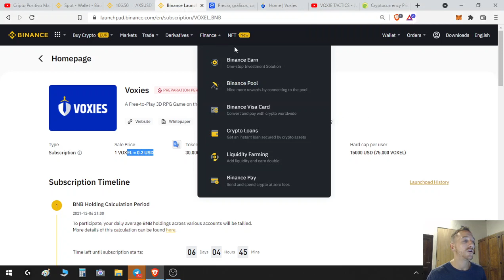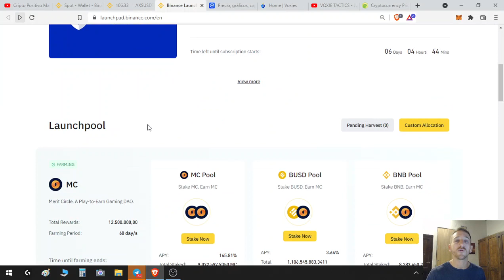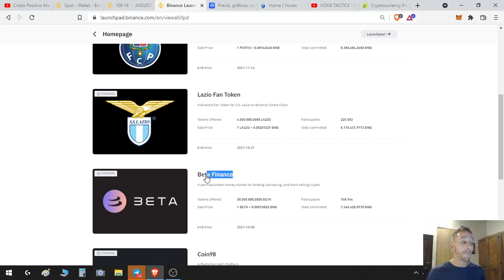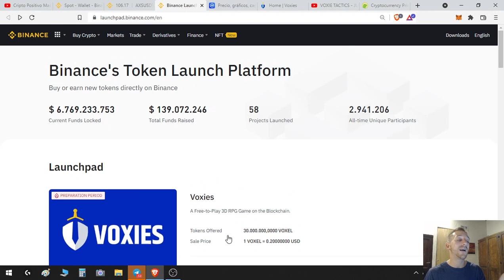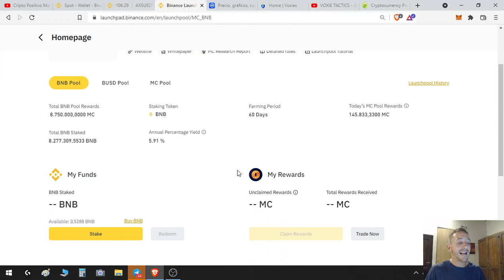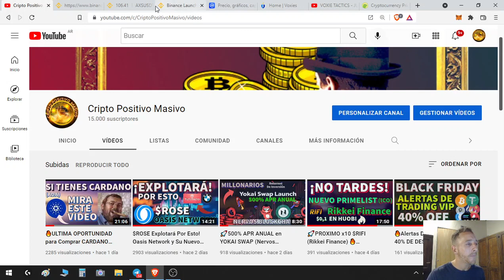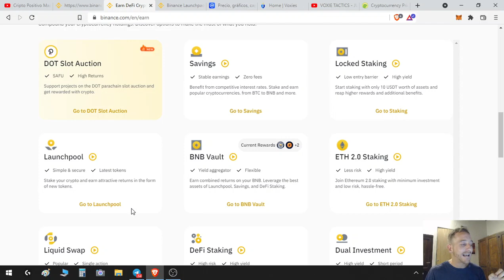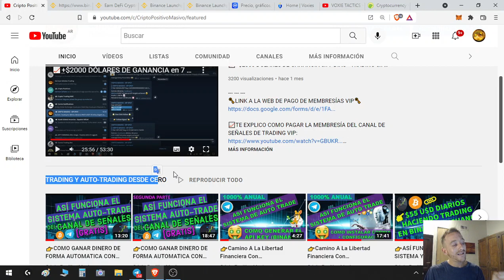VOXIES Token en BINANCE LAUNCHPAD! Preventa Nueva Criptomoneda Sector Gaming NFT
💥 UNITE AL CANAL 2 DE TELEGRAM (Alertas Gratis De Trading)

💹CREATE UNA CUENTA AHORA EN HUOBI EXCHANGE Y OBTENÉ DESCUENTOS EN TODAS TUS COMISIONES:
🗝️LINK A LA WEB DE PAGO DE MEMBRESÍAS VIP🗝️

👉ASÍ FUNCIONAN LAS ALERTAS DE TRADING - (TE MUESTRO EN VIVO COMO FUNCIONA)
🎈-POR NEGOCIOS, CONSULTAS Y CLASES PERSONALIZADAS:
WSP Y TELEGRAM:

💹SEAN BIEN-VENIDAS LAS DONACIONES
(SE REPARTEN ENTRE EMA MARCOS Y GER)

👉BILLETERA USDT (TRC20): TLbQAq37dnbsmzmj44iHWnd6uGH7qLGNS1
👉BILLETERA BTC (BTC): 1UCFSH7dBXcHaRr1EJnuPj5BokY3jcM24
👉BILLETERA USDT Y BUSD (BSC): 0x3767E948C83a84c4bfe2631422F5a52e2523a2d1